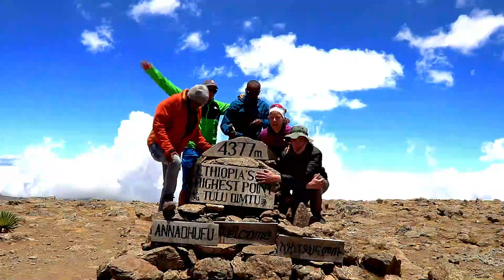Roadtrip - Bale Mountains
Greetings fellow Travel Bugs!

You have now reached the Arctic traveller’s corner of the internet. I am currently based in Ethiopia, so a lot of my content will be from this part of the globe, though I will share my other adventures as well.

This instalment is from the awesome Bale Mountains, about eight hours drive from the capital Addis Ababa. The Bale Mountains is perhaps Simien Mountains lesser known counterpart. While the Simien Mountains offers more spectacular views the animal life in the Bale Mountains has the upper hand.